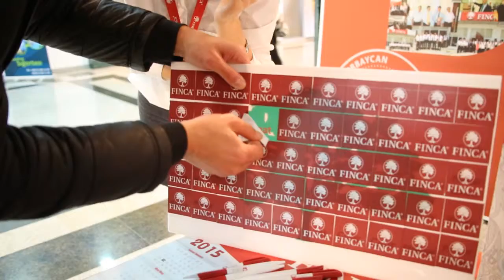FINCA 30th years anniversary event